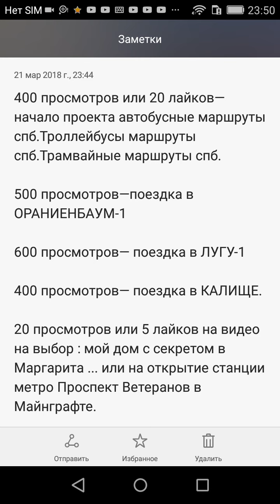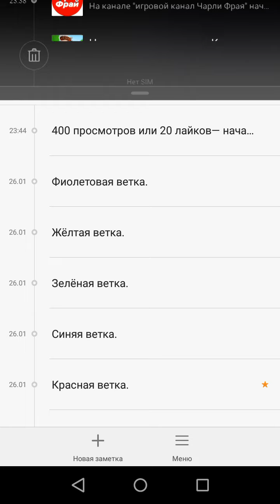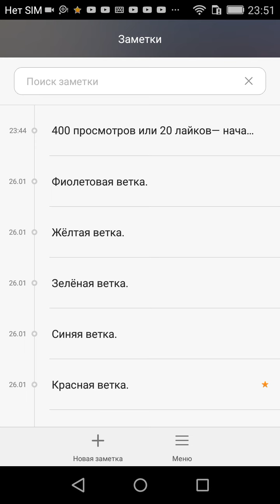Если вы подписаны или нет то ПОСМОТРИТЕ.ОПОВЕЩЕНИЕ О ВИДЕО НА КАНАЛЕ.